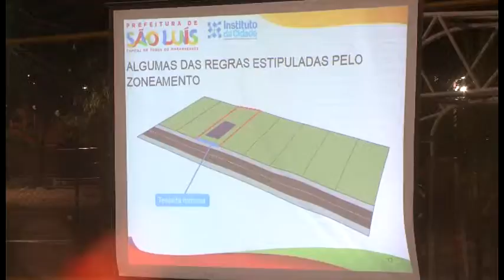GUARÁ NEWS 05/11/15| AUDIENCIA PLANO DIRETOR